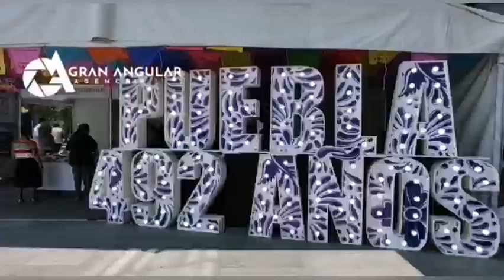Ignacio Mier inaugura la semana poblana en la Cámara de Diputados